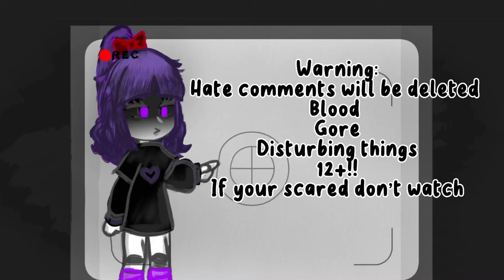Uppermoons react to FNAF VHS TAPES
Game: Gacha Club

Edit: CapCut

Thx for watching have a nice day!!